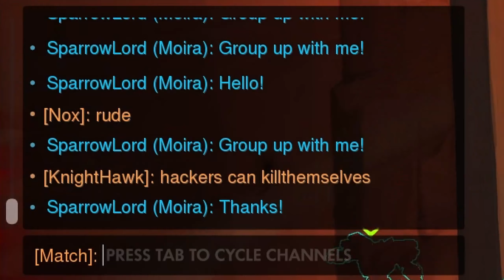Toxic Rage Quitter Calls Me A HACKER! (Overwatch Toxicity)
I hope you enjoyed it and have an amazing day!
Content Creation (Some amazing stuff right here):

This is the only place I get my music from and it's amazing!

Microphone arm
Microphone shock mount
This microphone setup is amazing for the price, especially if you just want an entry level setup!

This is the best mouse!
And a great keyboard!